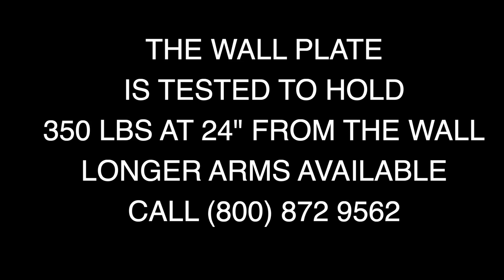PROJECTOR WALL MOUNT - HEAVY DUTY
This is the “Rambo” of all projector wall plate mounts!  It will hold up to 350 LBS and it is made out of solid steel, no plastic parts. All the components are welded and made in the USA. The pipe is telescopic and adjustable. Min distance from the wall is 17″ and max is 24. The pipe has an opening that will allow for elegant cable runs. The mount is ended with the industry standard 1.5″ threaded pipe.  At the end you can attach a projector mount or a cage.